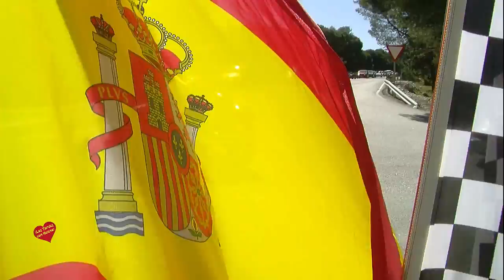Club de Vehiculos Históricos Costa del Sol Marbella Salida desde San Pedro Alcántara a Ojén Monda y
Club de Vehiculos Históricos Costa del Sol Marbella- Salida desde San Pedro Alcántara a Ojén Monda y Coín